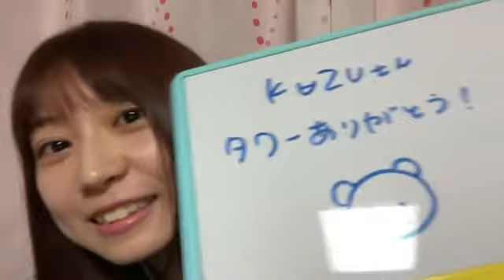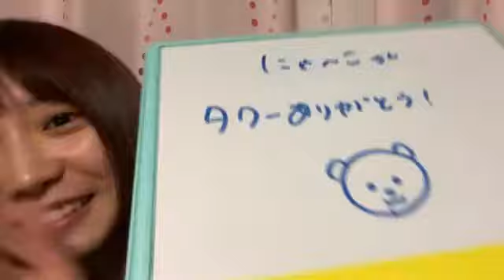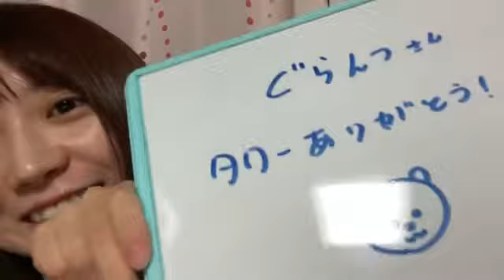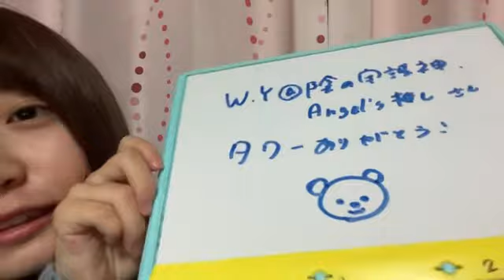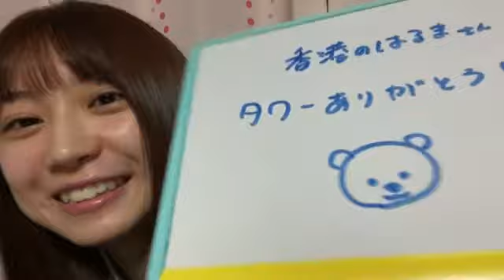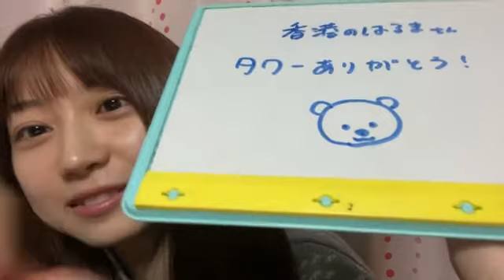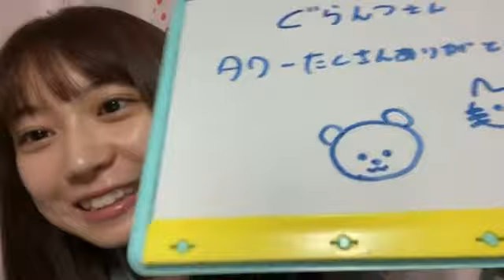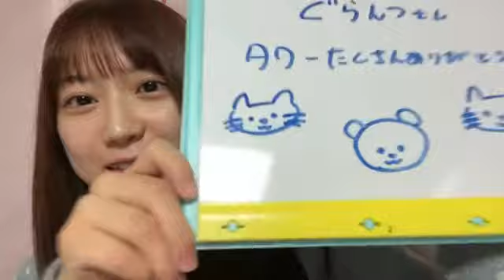2021年11月02日 23時34分54秒 山田 杏華（AKB48 チーム８）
19歳おめでとう！！！！